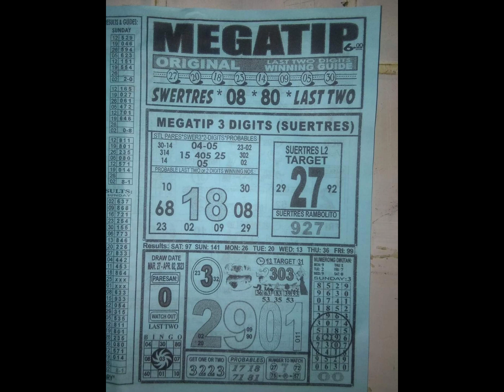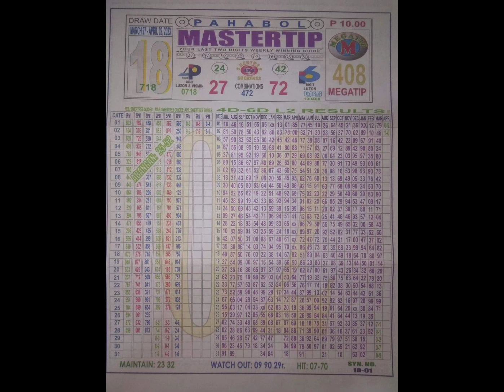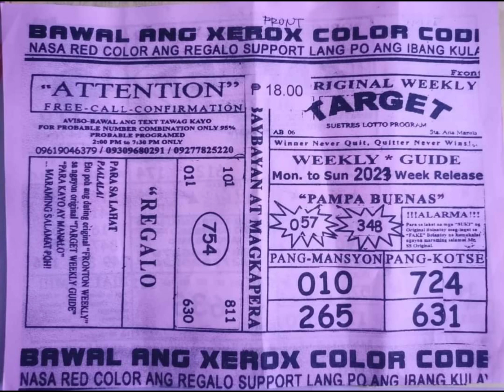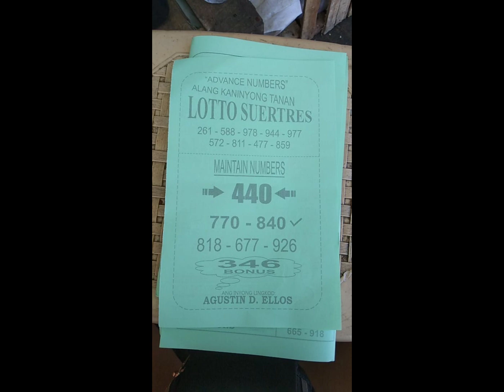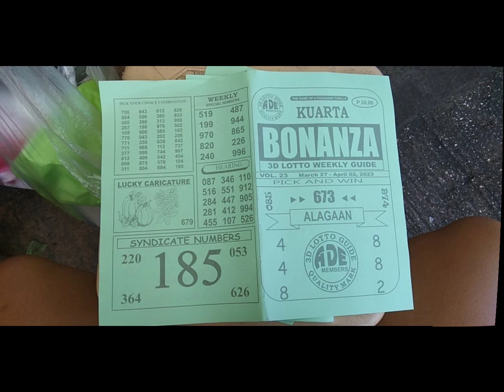Weekly Rambolito Tips Mar 27-Apr 02, 2023